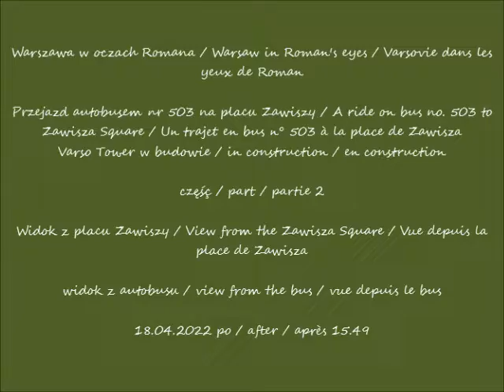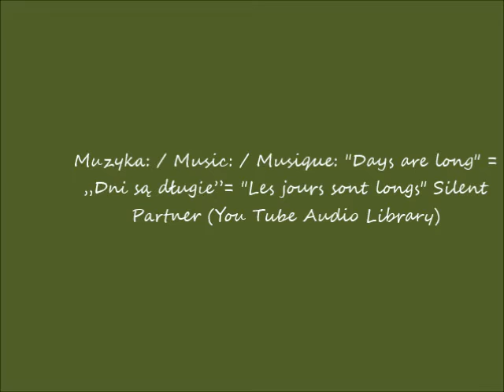2022 04 18 Warszawa Przejazd autobusem nr 504 na placu Zawiszy cz 1 Widok z placu Zawiszy widok z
Przejazd autobusem nr 504 na placu Zawiszy / A ride on bus no. 504 to Zawisza Square / Un trajet en bus n° 504 à la place de Zawisza
Widok z placu Zawiszy / View from the Zawisza Square / Vue depuis la place de Zawisza
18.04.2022 po / after / après 15.49